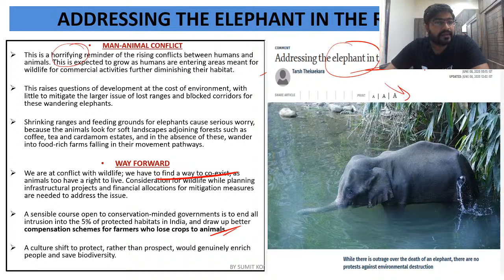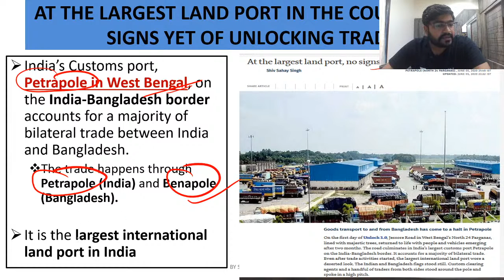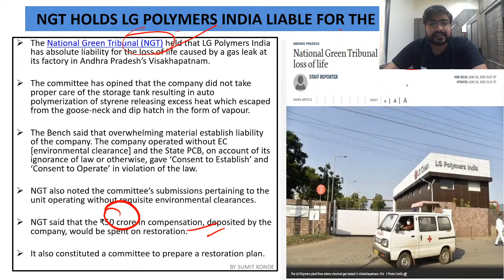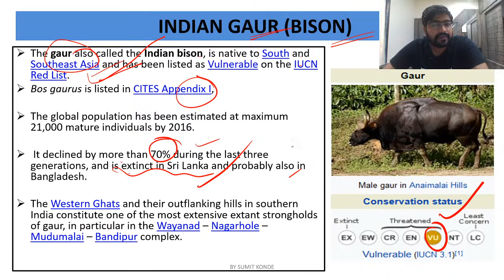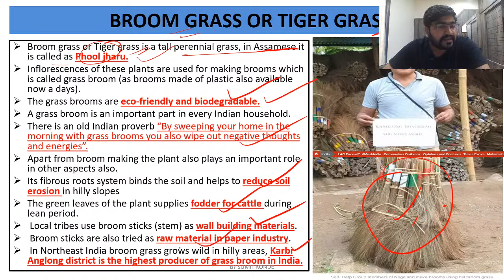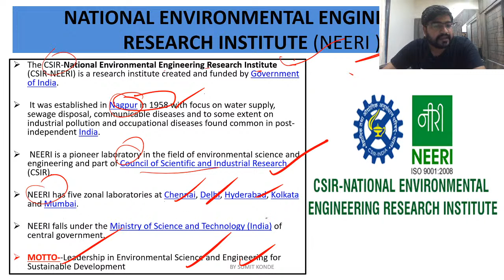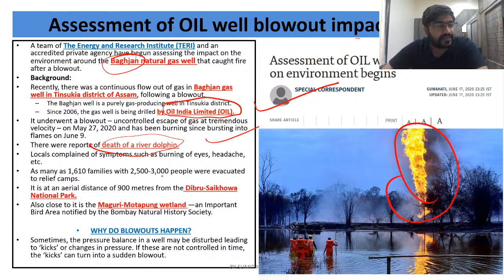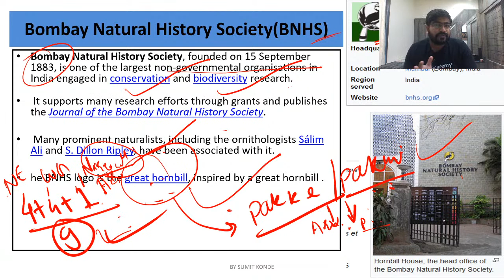Environment One Year The Hindu News Coverage - May 2020 | UPSC CSE 2020-21 | By Sumit Konde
In this session Sumit Konde will covered last one year environmental issues on the hindu in UPSC, which will help all aspirants.

1. Learn from your favorite teachers | अपने पसंदीदा शिक्षक से सीखें
2. Dedicated doubt sessions | समर्पित समाशोधन सत्र
3. One Subscription, Unlimited Access | एक सदस्यता, असीमित एक्सेस
4. Real-time interaction with Teachers | शिक्षकों के साथ वास्तविक समय पर बातचीत
5. Unlimited Test Series and PDF Notes | असीमित टेस्ट सीरीज़ और पीडीएफ नोट्स
6. Full syllabus coverage | पूर्ण पाठ्यक्रम कवरेज
7. Download the videos & watch offline | वीडियो डाउनलोड करें और ऑफ़लाइन देखें